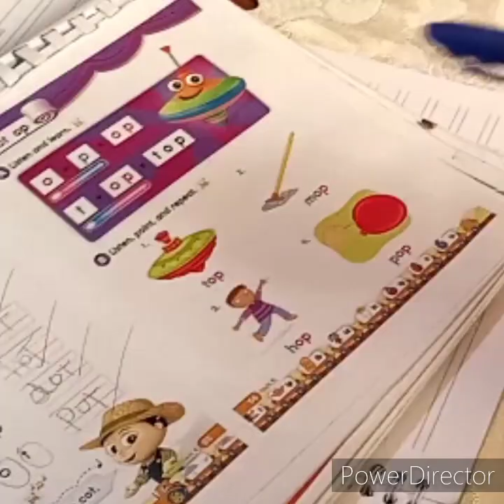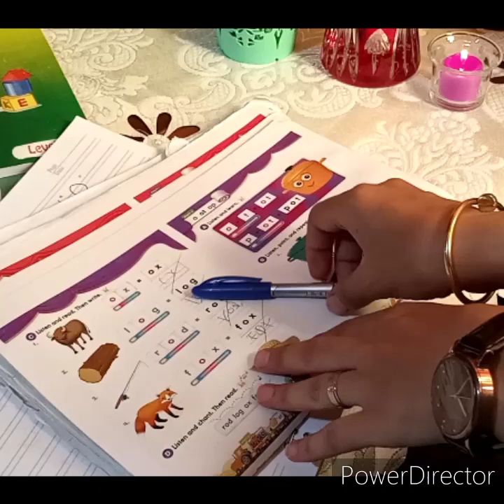short vowel "o" تعلم قراءه الإنجليش للأطفال بطريقه jolly phonics😺😺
سلسله لتعلم قراءه الانجليش بطريقه جولي فونكس
jolly phonics
بطريقه مبسطه للاطفال